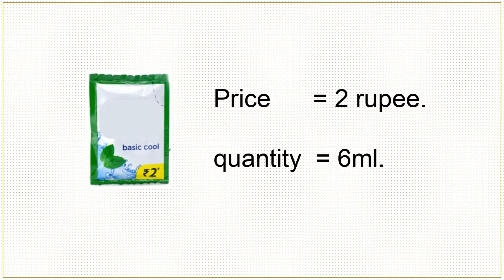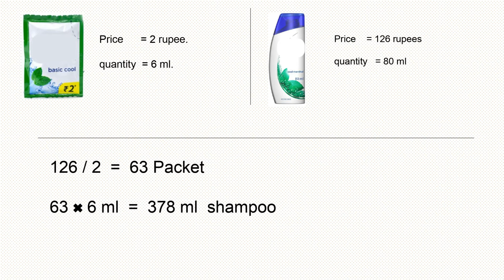మీరు డబ్బు ఆదా చేయాలనుకుంటున్నారా by facts investigator telugu | Do you want to save money | FIT #15